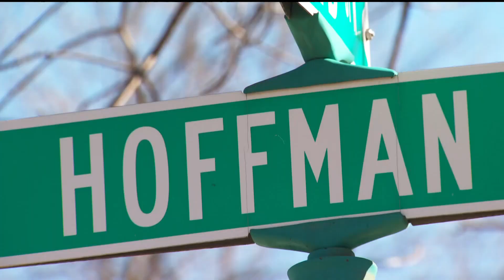Police: Cannon Falls shooting suspect dead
Police say a suspected shooter is dead Wednesday evening after an hours-long standoff in Cannon Falls.